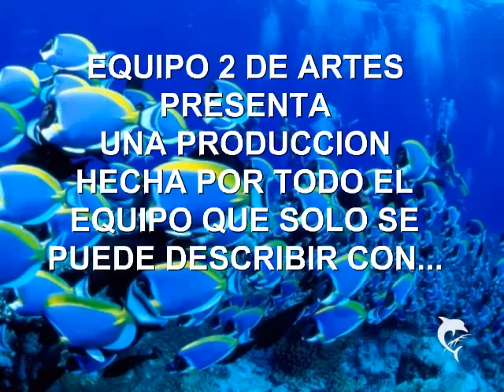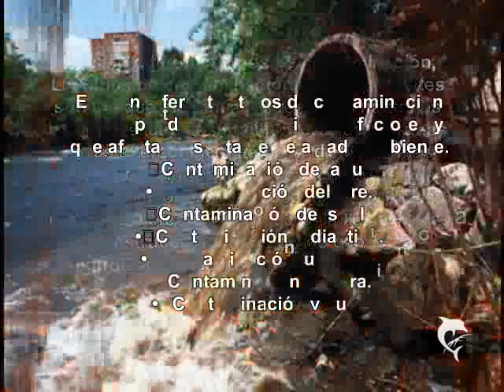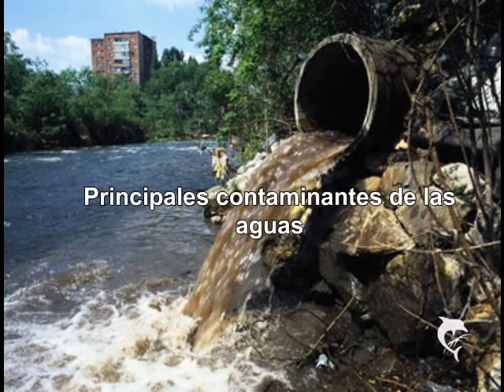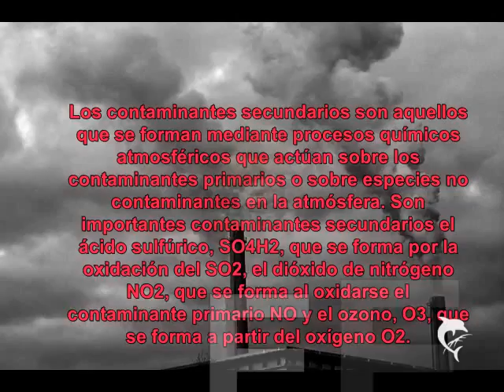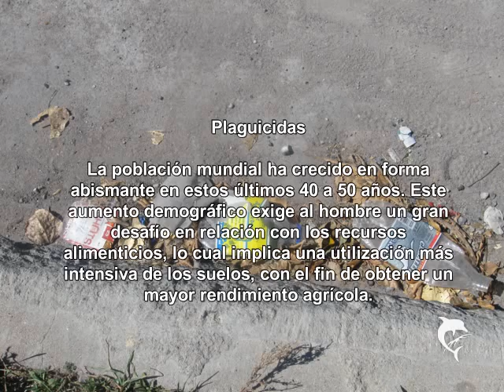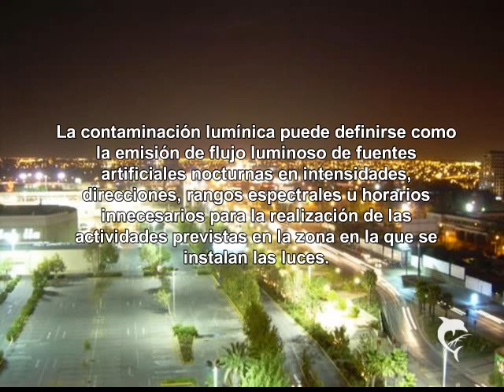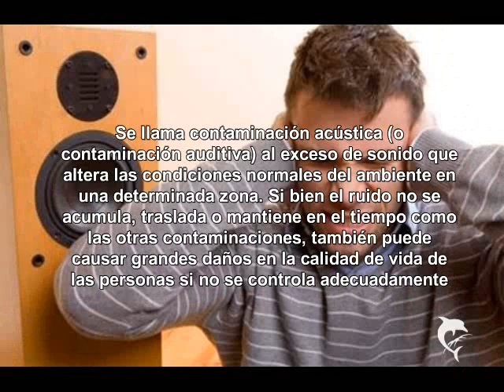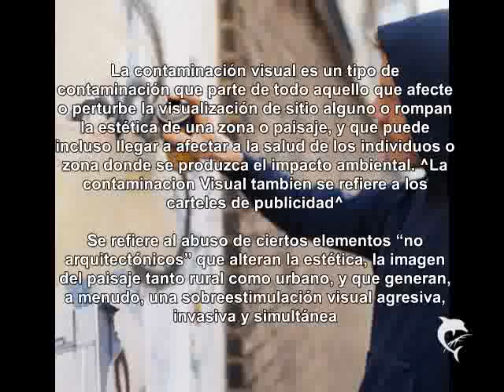Contaminacion Ambiental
Ho0laz Este es un video de un proyecto de artes